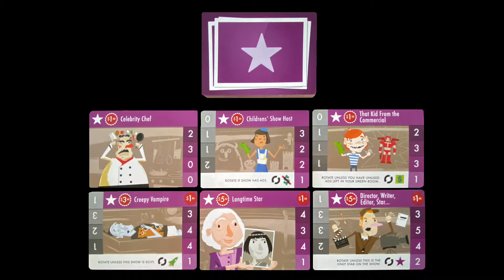The Cardboard Kid - 251: The Networks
The Cardboard Kid reviews The Networks (2016; Formal Ferret Games).

0:05 - The basics
4:02 - Family facts
4:26 - Story time!
4:43 - What do I think?
6:39 - Wrap-up

The Cardboard Kid flip-sequin pillow provided by Tactical Meeple Depot (@tacticmeepdepot)